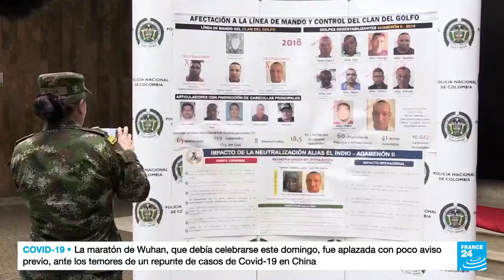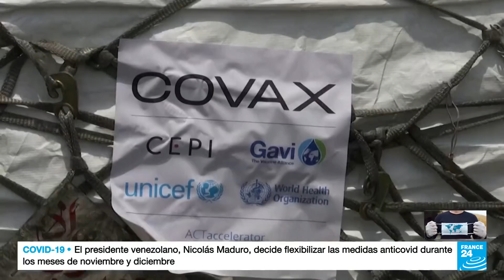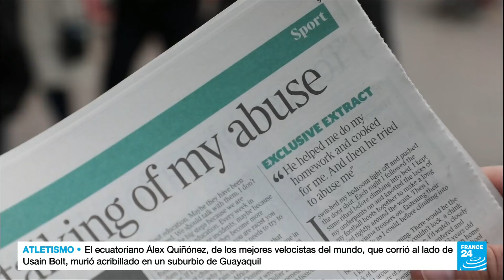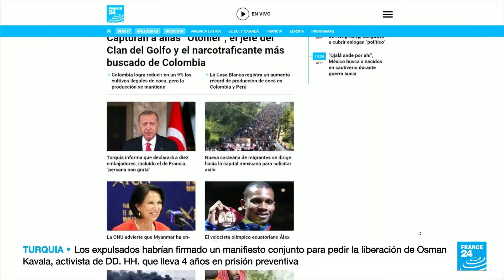Noticias del 2021/10/24 15h00 • FRANCE 24 Español